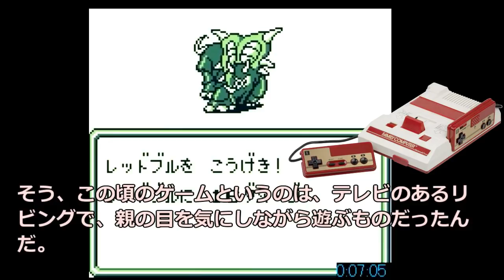【ゲームボーイ】懐かしいゲームボーイの歩み、ゲームボーイブロス、ポケット、イライト、ゲームボーイカラー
少年達の夢、それは、ゲームボーイ

初代のゲームボーイの誕生した、1989年から、2001年までの間に、全部で、5種類ものシリーズが、誕生することになるこの名機、、
そんな、歴代のゲームボーイたちをご紹介させて頂きます。